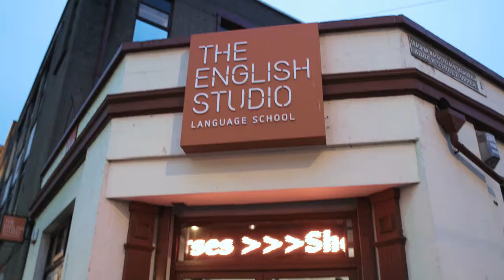Our Students | Lucas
Conheça nosso aluno Lucas, capitão do time de futebol gaélico e fundador do The Burger Lab.
Meet our student Lucas, captain of the Gaelic Football team and founder of The Burger Lab.